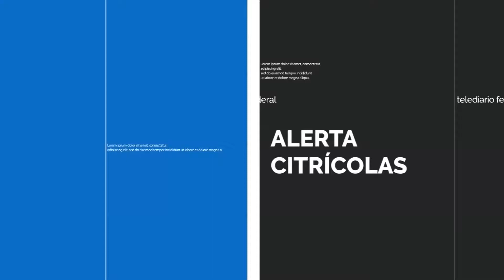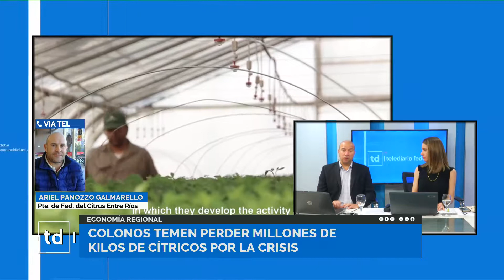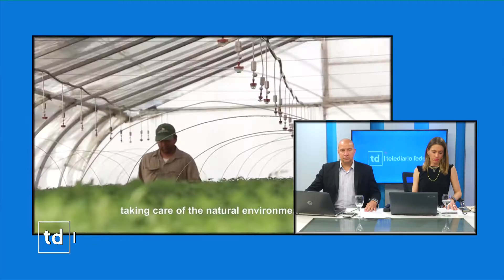Entrerrianos temen perder millones de kilos de cítricos por la crisis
Entrevista con Ariel Panozzo Galmarello, presidente de Federación de Citrus Entre Ríos